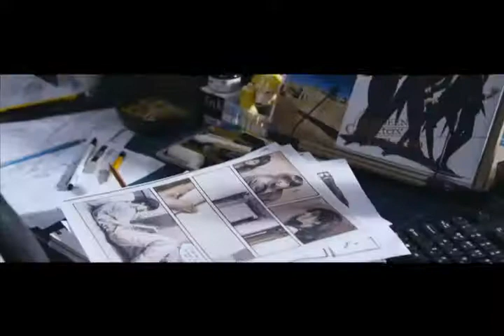BJ#Card - 쩨쩨한 로맨스 예고편